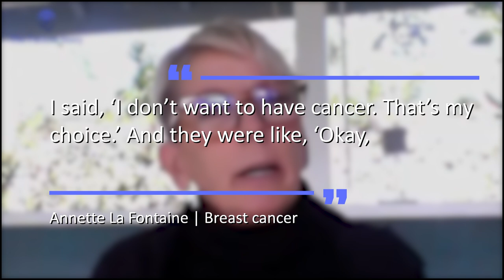"I had Cancer, but I Felt Diseased" | How I Learned to Love Myself Again After I Got Breast Cancer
This “Cancer Friends’ episode with Andrew and Esther Schorr,  focuses on Annette La Fontaine, who was diagnosed with breast cancer in 2021. A series of events left her feeling broken and unlovable. However, support from Annette's children and friends helped her through treatment and a bilateral mastectomy.

Annette shares how stress may have contributed to her health problems, her process for creating a flowchart for treatment decisions, and how she moved from feeling unlovable to feeling like the universe has unloaded love on her.

Contents of this video:
0:00 : Intro
2:12 : Stressors in life
3:34 : Being diagnosed with cancer
7:39 : Dealing with the emotions of a diagnosis
9:30 : Support through the journey
10:40 : Feeling unlovable
17:18 : What advice do you have for others?
19:34 : Advice for single women with cancer
22:03 : Taking daily medicine